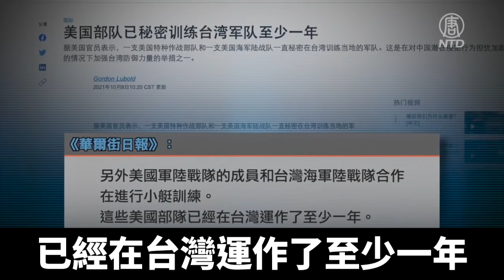美軍部署台灣 中共若攻台 恐成本高昂｜@ChinaBreakingNewsTV ｜20211009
《華爾街日報》10月8號報導，美國部隊已秘密訓練台灣軍隊至少一年。路透社稍後也引述兩名消息來源說，美軍部署是輪替的。這個消息在台海危機處於「40年來最嚴峻」之時首次得到官方證實，評論認為，中共如果真的武力犯台，將受到多方面壓力。